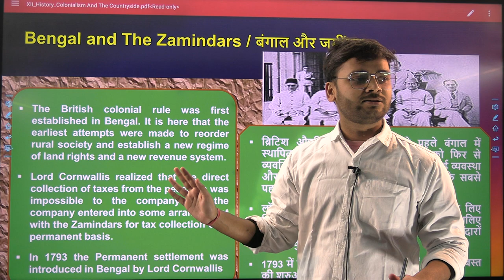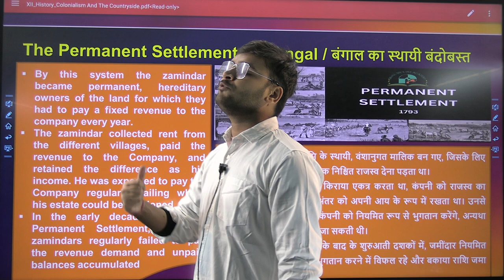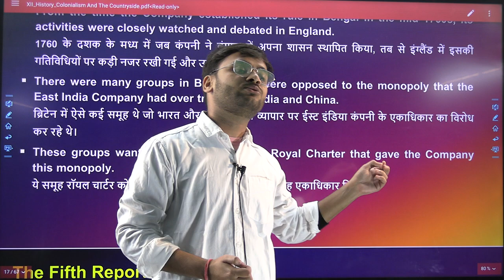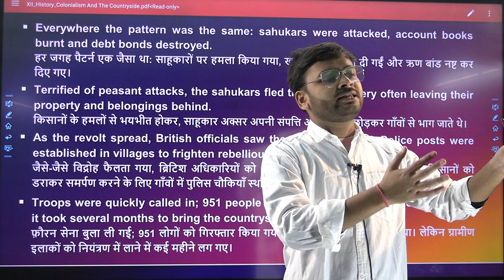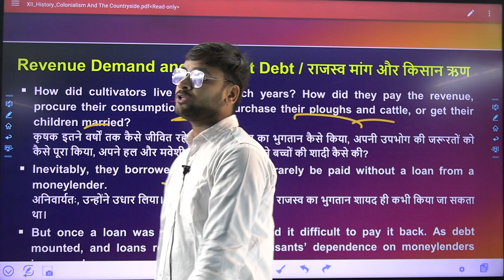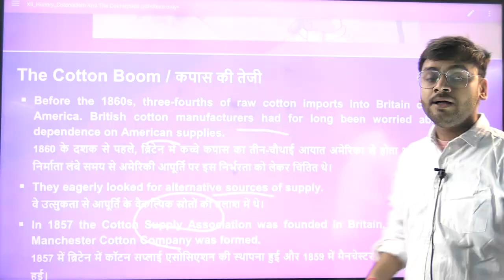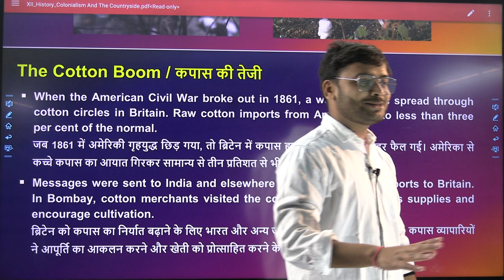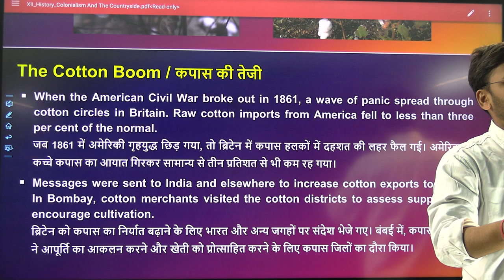12th Arts 2024-25 || Colonialism and Countryside || Class Room Lecture 7 ||12 Arts 2024-25